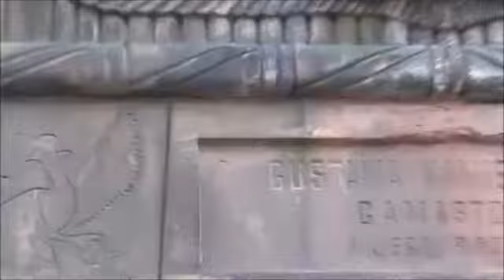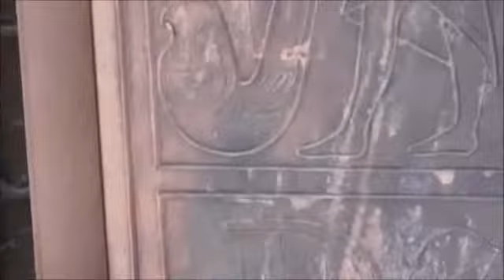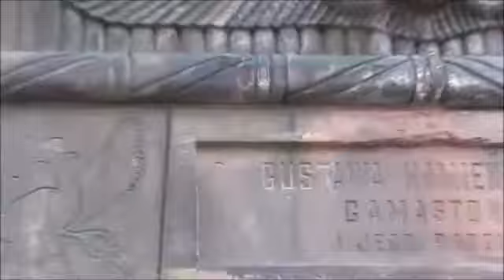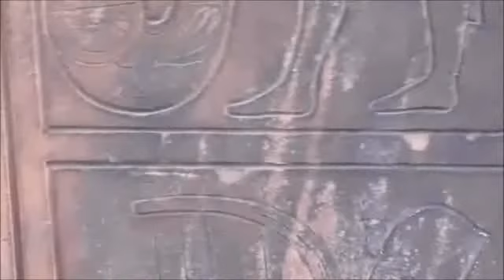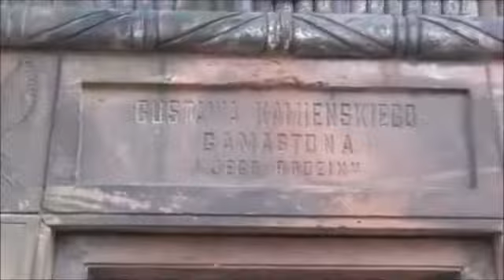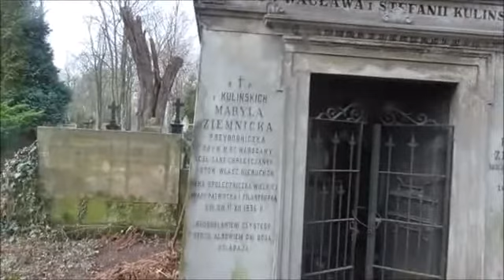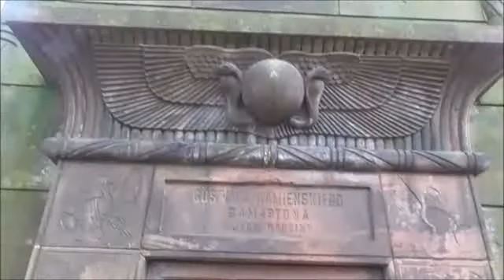Пришелец из Древнего Египта Alien from Ancient Egypt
Годы жизни 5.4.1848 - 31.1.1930 .Склеп находится на Варшавских Повонзках,самом старом кладбище в городе.